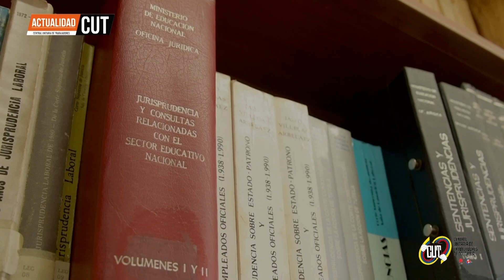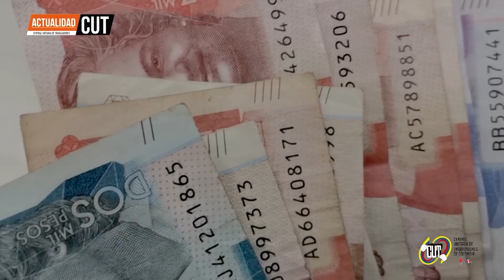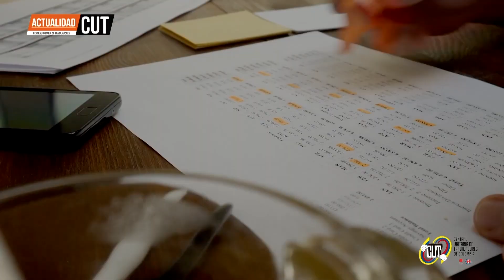ActualidadCUT - 9 de Marzo || Mujeres podrán pensionarse con 1.000 semanas cotizadas